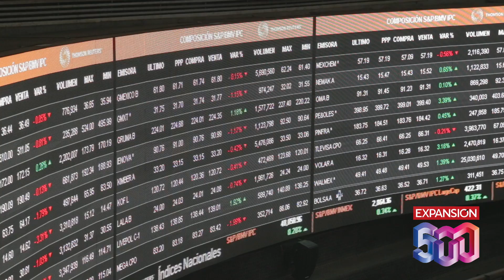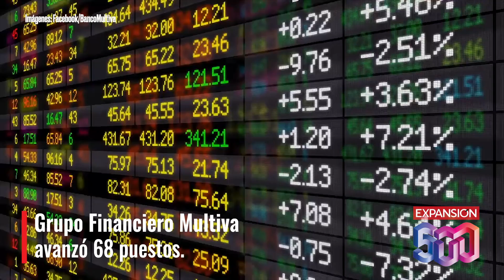Este es el top 10 de las nuevas empresas en el ranking de las 500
Los 5 sectores que más empresas nuevas aportaron al listado son los servicios financieros, automotriz y autopartes, alimentos, armadoras y equipo eléctrico.